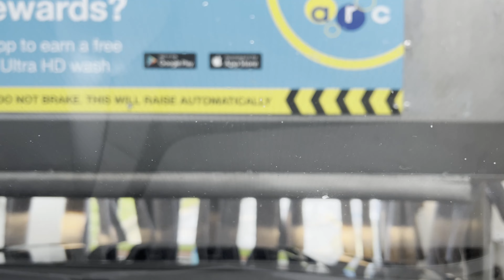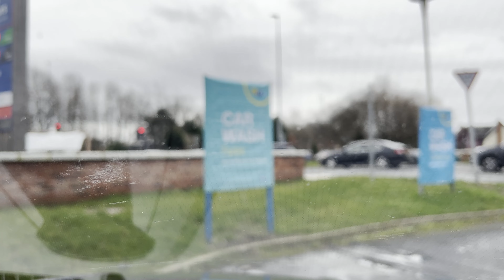car wash 30 1 22